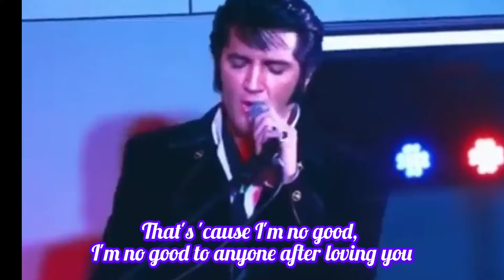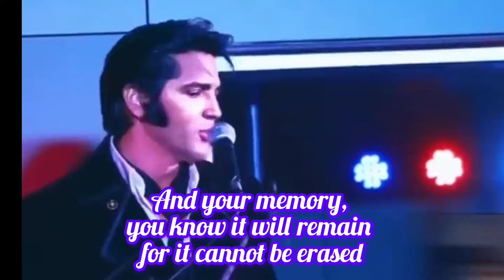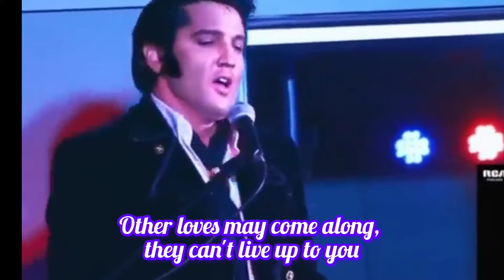after loving you by: Elvis Presley (lyrics)music